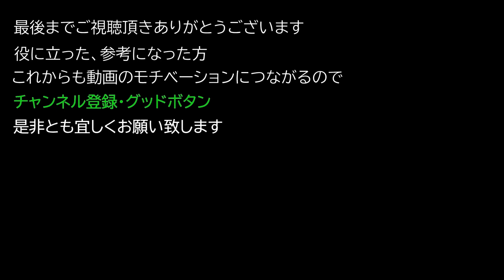【Elden ring エルデンリング】 盾 『金装の大盾』 入手方法について紹介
盾 『金装の大盾』 入手方法について紹介

0:00 ロケーション(マップ)

0:06 入手方法について

0:31 盾 性能

0:34 盾 金装の大盾